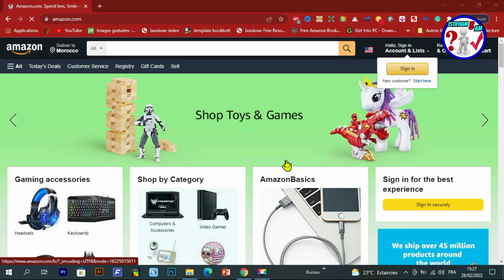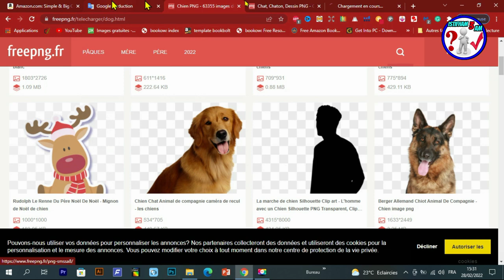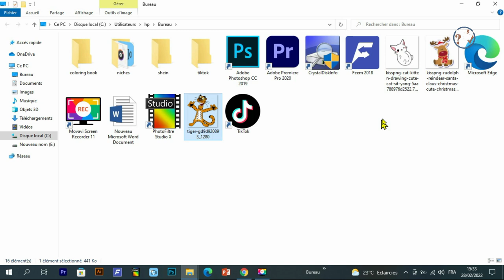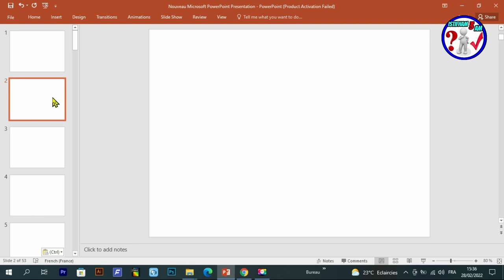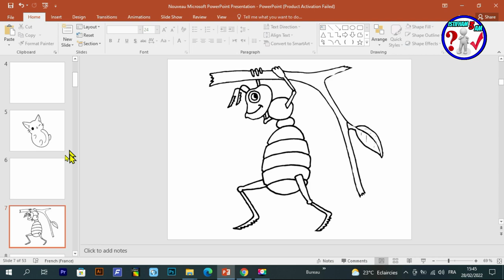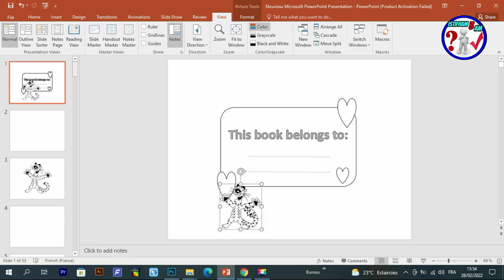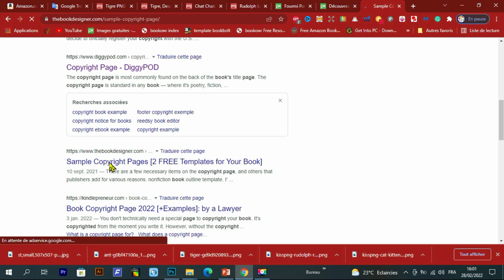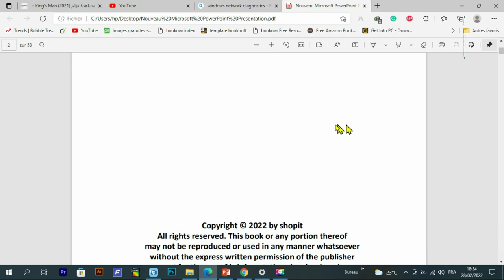كيفية تصميم كتب التلوين الأكتر طلبا في (amazon kdp) بطريقة بسيطة و بدون خبرة (LCB (coloring book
في هذا  الدرس  إن شاء الله سوف نقوم بانشاء كتاب تلوين احترافي بادوات بسيطة - وتحقيق مبالغ خيالية KDP- Activity Book
رابط المحتوى المجاني :
Creative Fabrica Subscription (1 $) 😍😍:
- للاشتراك في موقع Bookbolt والحصول على خصم %20